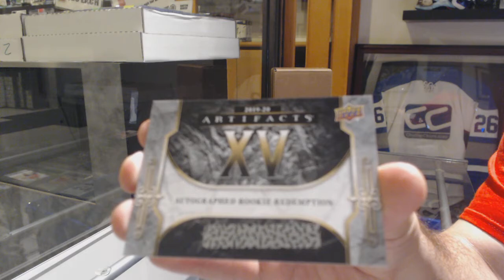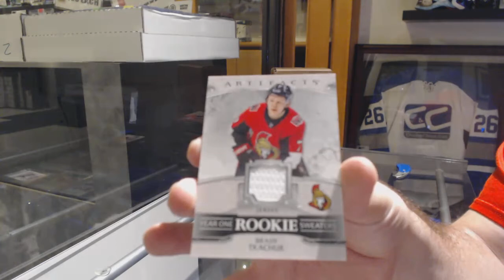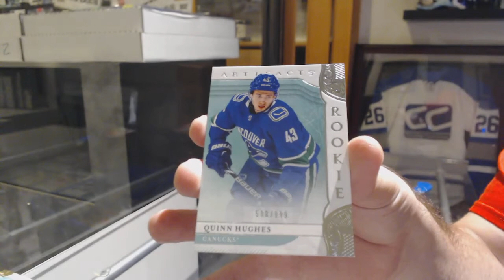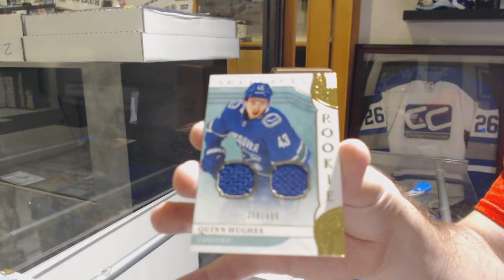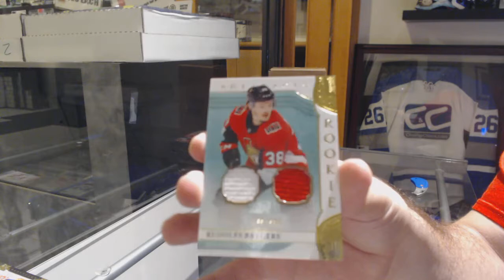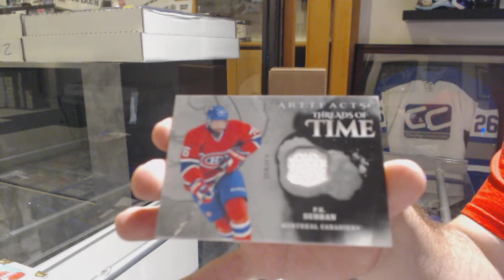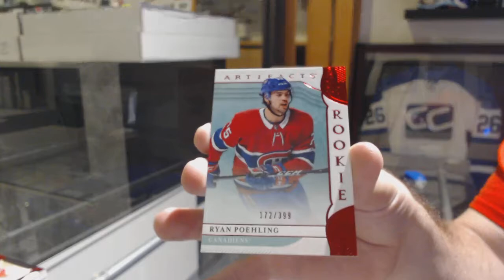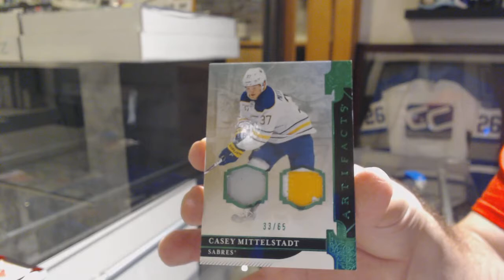19-20 Upper Deck Artifacts Hockey 5 Box Break - C&C GB #10,249